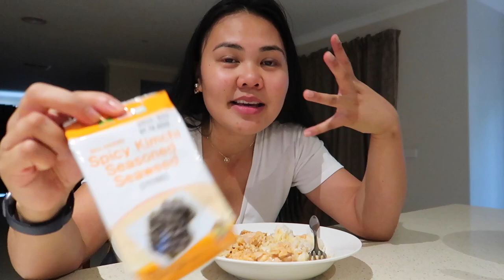weekly vlog ✨ | dealing with insecurities, body confidence chats, leg day workout & life update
Hi guys! Hope you enjoy this weekly vlog :)

S O C I A L S:
T I K T O K : @gilliemariz